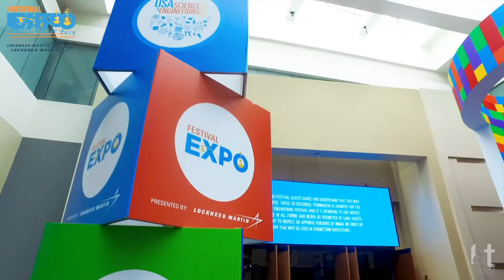Explosive Fun With Chemistry & Kate Biberdorf - USASEF 2018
Known for her amazing (and explosive) performances, Dr. Kate Biberdorf had an amazing presence at the 2018 USA Science & Engineering Festival. In this exclusive interview, we discuss how she plans to inspire attendees to get excited about STEM

Video: Adam Saldaña
Interviewer: Anthony Elio
Special Guest: Dr.Biberdorf